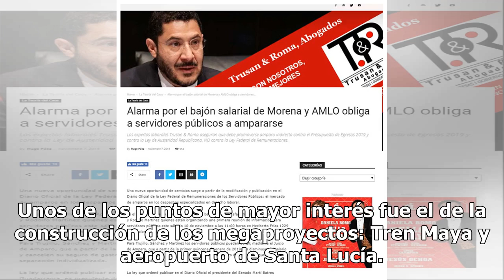¡Me canso, ganso! Tren Maya y aeropuerto de Santa Lucía van: AMLO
Luego de que Andrés Manuel López Obrador recibiera la banda presidencial por parte del presidente de la Cámara de Diputados, Porfirio Muñoz Ledo, dirigió un mensaje como mandatario del país a todos y cada uno de los mexicanos. Unos de los puntos de mayor interés fue el de la construcción de los mega...